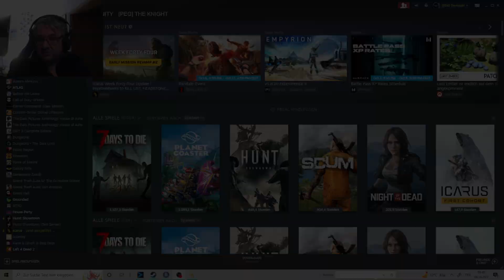Icarus - die neue Welt des Survivals #180 Über Stock und über Stock? [2022] Multiplayer Let's Play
Icarus ist ein reines sitzungsbasiertes PvE-Survival-Spiel. Dafür gibt es eine brutale Umwelt in Form von Wetter und wilden Tieren. Aber was ist denn das Ziel des Spiels? Icarus greift dabei im Standardmodus auf Missionen zurück. Teil der Missionen ist das sammeln von wertvollen Erzen. Nach der vorgegebenen Missionszeit, kehrt Ihr zur Orbitalstation zurück, wo Ihr bessere Ausrüstung mit diesem Erz kaufen könnt für die nächste Mission.

Icarus ist eine schöne Welt, die durch ein fehlgeschlagenes Terraforming eine vergiftete Luft erhielt. Dadurch wurde eine Kolonalisierung nicht möglich. Grund für den Fehlschlag war aber genau diese wertvollen Materialien und eine Art Goldrausch brach aus. Die digitale Welt ist ganze 64 qkm groß, in der alles gesammelt und verwendet werden kann. Sie besitzt unterschiedliche Biome, von der Wüste bis zum Pakeis. Dabei hilfreich ist die Verwendung ist der umfangreiche Technologiebaum, in dem Ihr nach und nach immer höherwertige Technologien freischalten könnt. Wie du dich entwickelst ist rein deine Entscheidung. Ihr könnt die Produktion der Erze automatisieren. Einen Außenposten aufbauen.

Anfangs trefft Ihr noch auf heimische Tiere um euch den Einstieg leicht zu machen, aber um so weiter Ihr die Umgebung erkundet, um so mehr trefft ihr auf außerirdische gefährliche Tiere. Die Missionen werden immer schwieriger und die Zeit immer knapper. Mal sehen wie sich das spielt.

Seit dabei mit Mattes, Sascha, Aleya, Dirk und Ronny in dieser abenteuerreichen Welt.

Kommentiertes Gameplay: in Deutsch / von Players Level
Titel: Icarus
Engine: Unreal Engine 4
Genre: Survival
Entwickler:  RocketWerkz